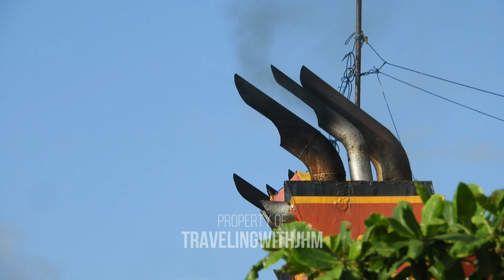Kedatangan Kapal Cepat Express Bahari 2E dari Sangihe dan Sitaro 20 Feb 2024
oke guys bertemu lagi di video kedatangan kapal setelah lama tidak membuat video seperti ini nah kali ini kita akan saksikan kedatangan kapal cepat versi video 4K dengan menggunakan kamera Nikon Coolpix B700 semoga videonya baik untuk ditonton guys selamat menonton dan jangan lupa berikan komen yah, makasih
Selamat datang di channel ini guys!!
Guys bila kalian para pencinta dunia kapal nah disini tempatnya karena disini kalian akan melihat banyak pergerakan kapal dari pelabuhan manado dan sekitarnya disini juga kalian akan melihat kapal menghadapi ombak besar, proses perbaikan kapal, kapal digalangan, kapal naik dok, pembuatan kapal baru, peluncuran kapal, pengalaman perjalanan diatas kapal dan banyak lagi cerita terkait kapal guys

FIND ME ON :
fb group : Info Kapal Manado & Sekitarnya